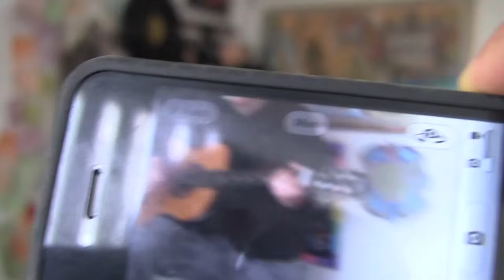Conciertos - Luisito Rey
Mujeres gritando como locas, empujones, lluvia de orines; son algunas de las cosas que te enfrentas cuando vas a los conciertos